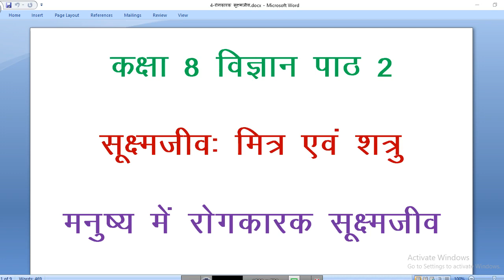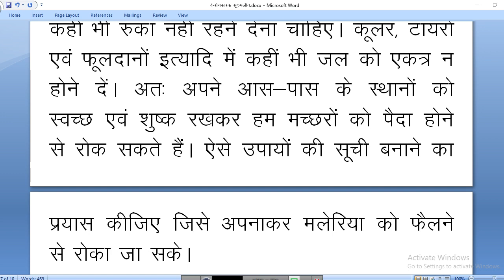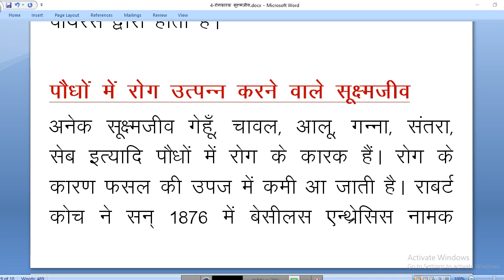रोगकारक सूक्ष्मजीव | कक्षा 8 विज्ञान पाठ 2 के प्रश्न उत्तर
रोगकारक सूक्ष्मजीव, कक्षा 8 विज्ञान पाठ 2 के प्रश्न उत्तर, Class 8 Science Chapter 2 Question Answer, कक्षा 8 विज्ञान पाठ 1 के प्रश्न उत्तर, Class 8 Science Chapter 1 Question Answer, कक्षा 8 विज्ञान पाठ 3 के प्रश्न उत्तर, Class 8 Science Chapter 3 Question Answer, कक्षा 8 विज्ञान पाठ 4 के प्रश्न उत्तर, Class 8 Science Chapter 4 Question Answer, कक्षा 8 विज्ञान पाठ 5 के प्रश्न उत्तर, Class 8 Science Chapter 5 Question Answer, student portal youtube channel